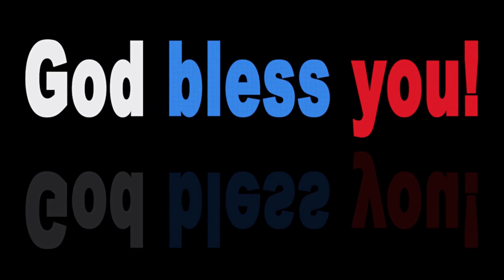Tune | Sunrise - MusicbyAden & Atch · [Free Copyright-safe Music]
Here is : Tune | Sunrise - MusicbyAden & Atch · [Free Copyright-safe Music]